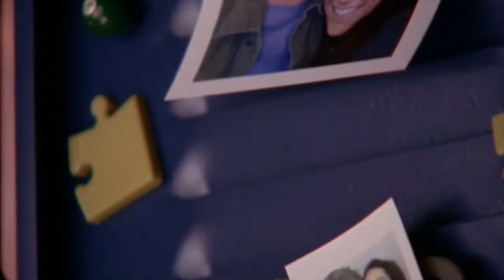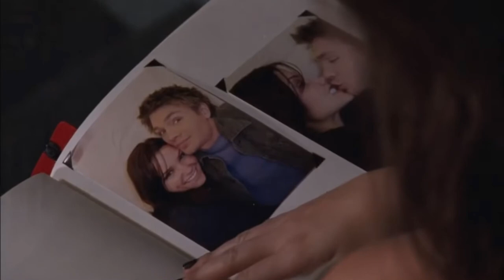Brooke and Lucas| The 1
Show :One tree hill
Song :  The 1 by Taylor Swift
Characters : Brooke Davis and Lucas Scott
I don’t own anything that’s represented in the video